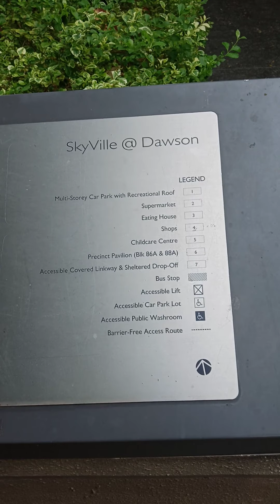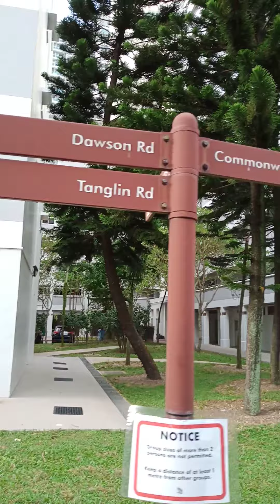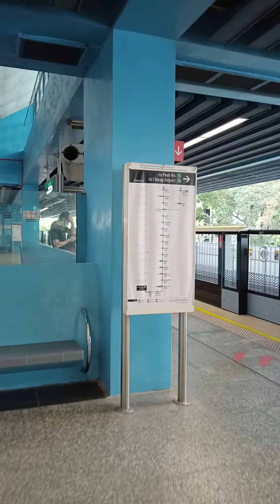Skyville@Dawson blk88 Sky Garden.Near by Queenstown Mrt Use Exit B go out .Very Nice View 30/10/2021